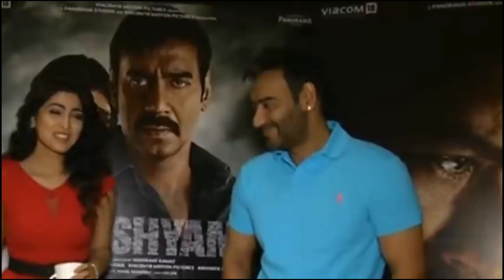बॉलीवुड और साउथ इंडस्ट्री की मशहूर अभिनेत्रियां एक ही अभिनेता को करती है पसंद bollywood and suoth...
Famous_ actresses_ of_ Bollywood_ and_ South_ industry_ like_ the_ same_ actor

tittle: Married Bollywood and South industry actresses are crazy about this actor.
 Ajay Devgn

 Friends, there are so many beautiful beautiful actresses in our Bollywood and South industry who have made many actors crazy with their beautiful looks, smile and killer looks.  Is...

 But friends, do you know that many South and Bollywood actresses who are crazy about many actors...  has occurred.

 So after all, who are those married actresses of South and Bollywood and who is an actor whose actresses are crazy...  He is going to introduce himself to those who are crazy about him….

So let's know about them one by one.

 So friends, if you tell that the famous actresses of South and Bollywood are crazy behind which actor, then there is none other than Bollywood's Singham "Ajay Devgan" ..., who is the most popular and highest paid actor of Bollywood today and  By working in many Bollywood films, she has made the audience crazy about her…, so let's know one by one which married actresses of South and Bollywood are crazy about her….

 No. 1 - Raveena Tandon

 The name comes first in this list of actress "Raveena Tandon" who, despite being married, is crazy about the actor "Ajay Devgan".  Even after being deceived, she is still in love with her husband, but she does not want to reveal this to anyone, because Raveena feels that doing so will taint her image.  It will take, but despite this it has been said in media interviews that..., she is and will remain crazy about "Ajay Devgan" in the Bollywood industry.

 No. 2 - Shreya Saran

 In this list comes the second number name of "Shreya Saran" who is a high paid actress of South Industry and is married...  When the movie "Drishyam" was offered to her and when she came to know that she has got the role of wife of "Ajay" in it..., Shreya was very happy and because of her passion, she did the South Industry movie "Masterpiece".  Rejected big films like "Sweetheart 2", "Khookhar"..., for which he was being paid a hefty fee, in such a situation you can think that only to become the wife of "Ajay Devgan" in the film.  She had left the most luxurious movie of her life..., and this shows that "Shreya Saran" is the biggest fan of "Ajay Devgan".

 No. 3 - Sonali Bendre

 The name comes at number three in this list of actress "Sonali Bendre" who is the biggest addict of "Ajay Devgan".  She had become a star .., but even after marrying "Goldie Behl", her passion is still intact, due to which her husband sometimes gets upset.., but "Sonali Bendre" does not care about this and this  She has made it clear many times from her husband that.., she will always support "Ajay Devgan" and will watch his upcoming films in the first day first show..., with her son too and if she has any problem with this.  If there is no problem then it is ok otherwise by doing anything she will remain a fan of Ajay.

 No. 4 - Kajal Aggarwal

 In this list comes the name of actress "Kajal Aggarwal" ..., who has done "Singham" movie with "Ajay Devgan" and since then her coin started running in Bollywood also.., and in South Industry.  The speed of her popularity has become so fast that despite being married, she considers "Ajay Devgan" as her guide because of this...  Hi Deewani Hai..., in which "Ajay Devgan" has made many actresses of Bollywood industry and South industry crazy with his fighting stunts.

So friends, what do you have to say, knowing about the crazyness of these actresses. Don't forget